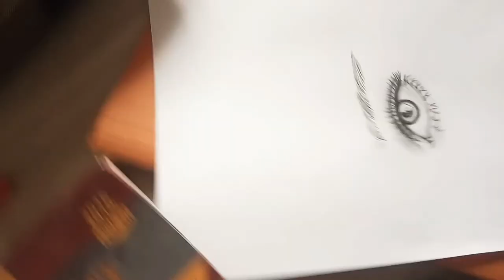How to draw a realistic eye sketch!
MUKUL Sharma art
I hope you like this video